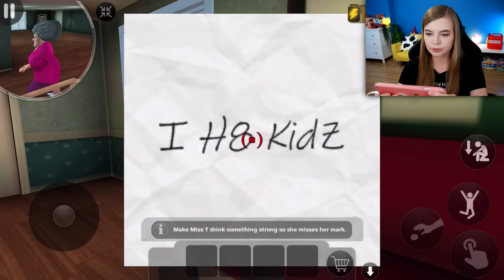Przez BŁĄD W GRZE Nie Mogę Przejść Misji 😡 NOWY POZIOM w Scary Teacher 3D #9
Zdenerwowałam się na Straszną Nauczycielkę, ponieważ nie chciała wyjść z kuchni i nie mogłam przygotować jej Drinka 🍹😡